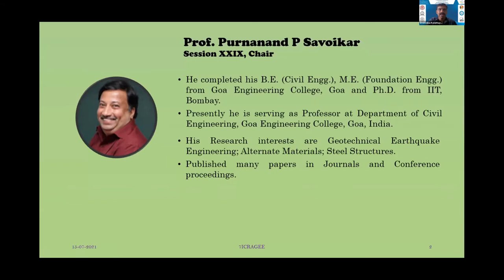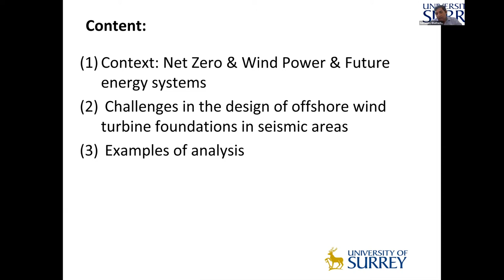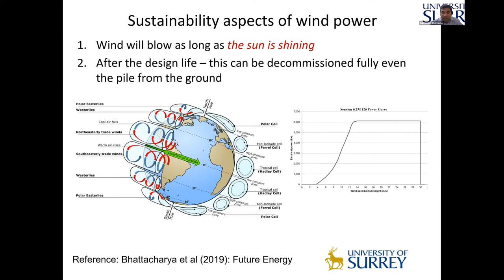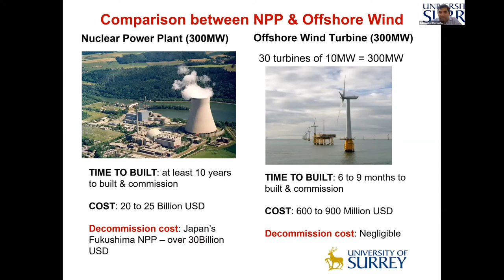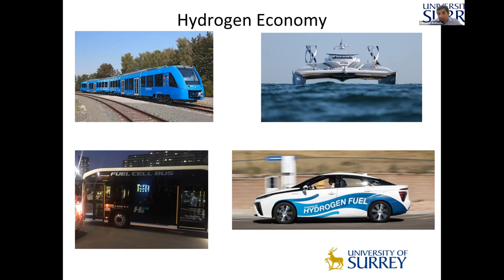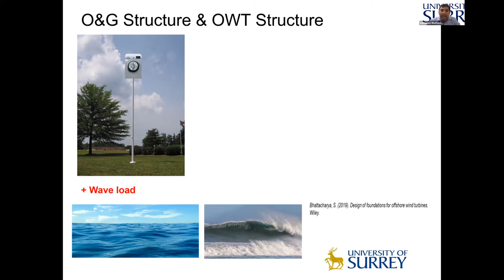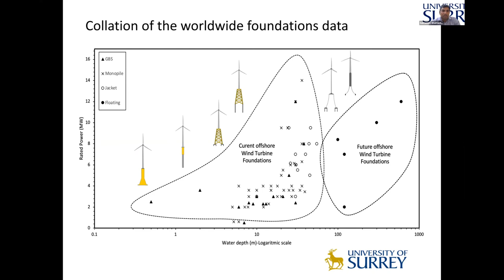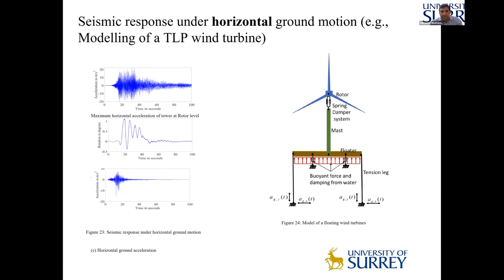7ICRAGEE SoAP_Prof. Subhamoy Bhattacharya_Challenges in the design and construction of offshore...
7ICRAGEE - 7th International Conference on "Recent Advances in Geotechnical Earthquake Engineering and Soil Dynamics" was jointly organized by the Indian Society of Earthquake Technology, the Civil Engineering Department, I.I.Sc. Bengaluru, and the Department of Earthquake Engineering, I.I.T. Roorkee held online during July 12-15, 2021 over an online 3D platform. The seventh edition of this quadrennial International Conference was in continuation of the previous six such conferences in which the first five were organized by the Missouri University of Science & Technology, Rolla, USA, and the latest one was organized in Delhi in 2016 by ISET and IIT Roorkee. This edition witnessed more than 1200+ attendees, 50+ invited speakers, and 80+ chairs & co-chairs, who made this edition of the conference highly successful.

To view the list of State of Art and Practice (SoAP) Lectures delivered at 7ICRAGEE:

for the latest updates about upcoming events.